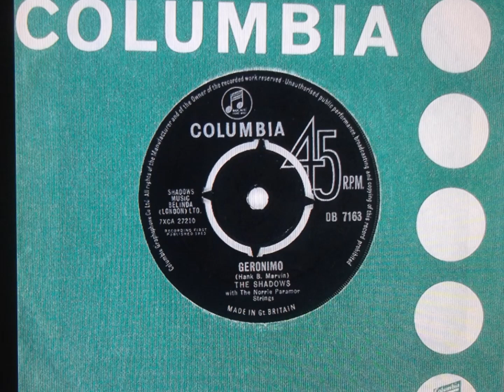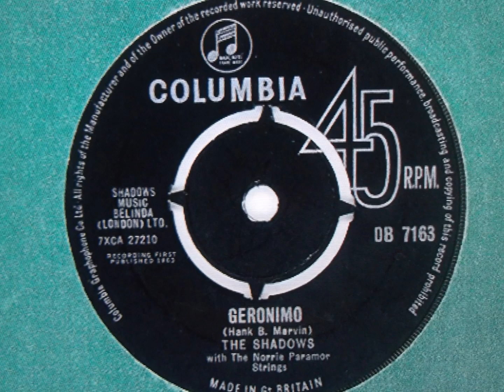THE SHADOWS " Geronimo " 2022 stereo....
"Geronimo" was written by the Shadows' Hank Marvin and was released with the B-side "Shazam", originally recorded by Duane Eddy in 1960. "Geronimo" was recorded at EMI Studios (later renamed Abbey Road) in December 1962; "Shazam" was recorded at the Jubilee Theatre in Blackpool in August 1963 whilst the group were on tour.
Personnel:
Hank Marvin – electric lead guitar, multi-tracked electric lead guitar
Bruce Welch – acoustic rhythm guitar
Brian "Licorice" Locking – electric bass guitar
Brian Bennett – drums
Norrie Paramor Strings – all other instrumentation.